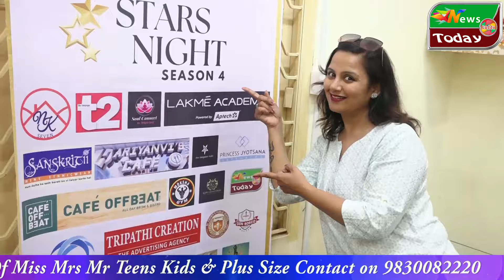Posh kitten academy @ stars night contestants grooming session Saurav hariyanvi high hopes